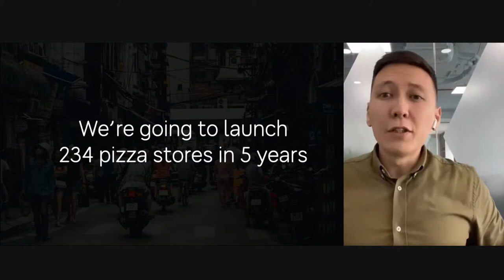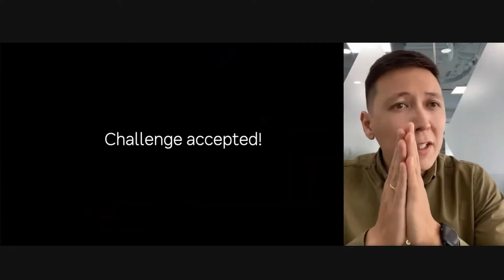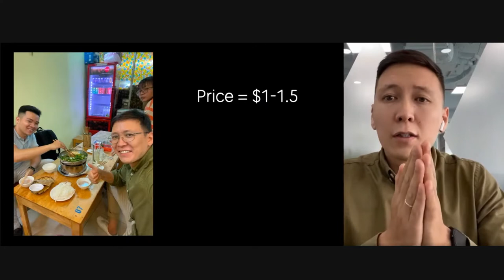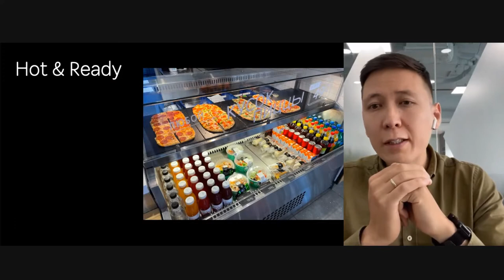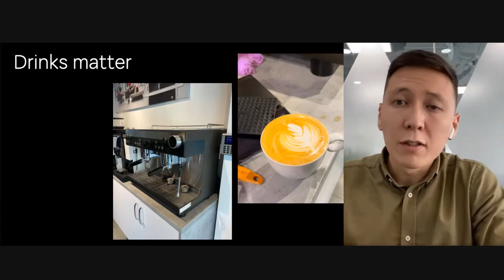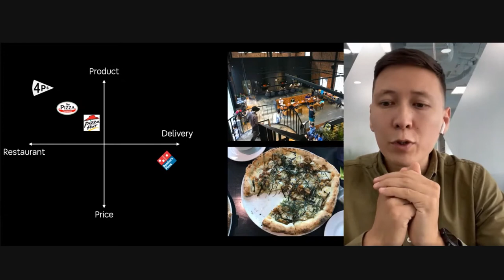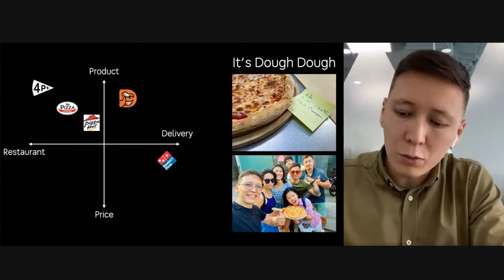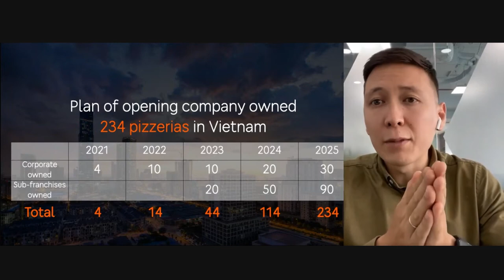Dodo’s first steps to become #1 pizza brand in Vietnam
Speaker - Esen Jumanov, CEO Dodo Pizza Vietnam